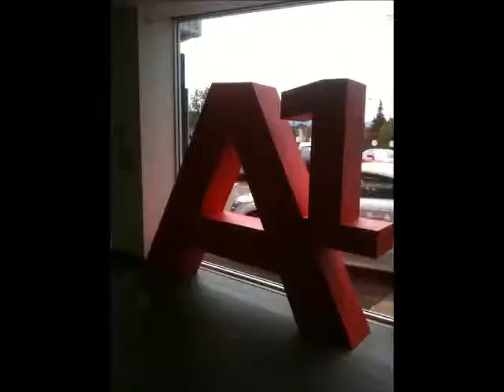Wiz Khalifa Work Hard Play Hard v decimation damisremixes